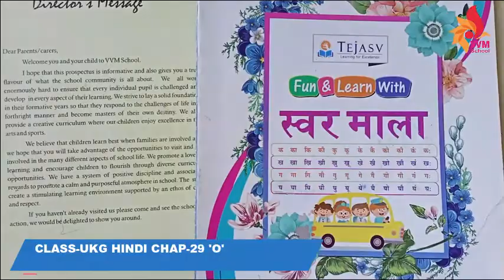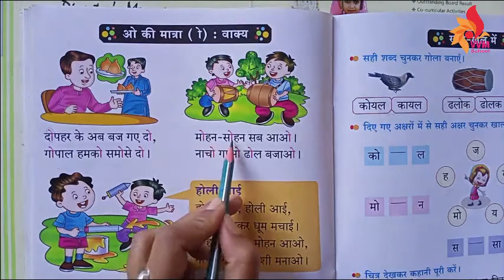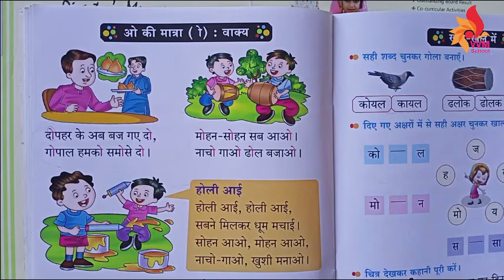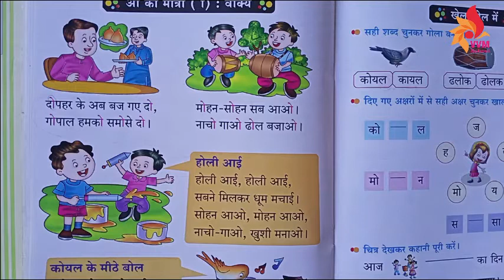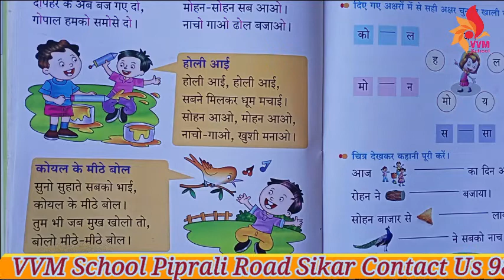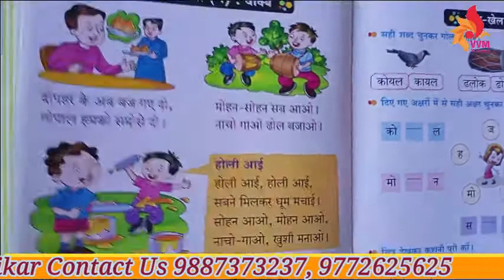CLASS UKG HINDI CHAP 29 'O' KI MATRA KE VAKYA